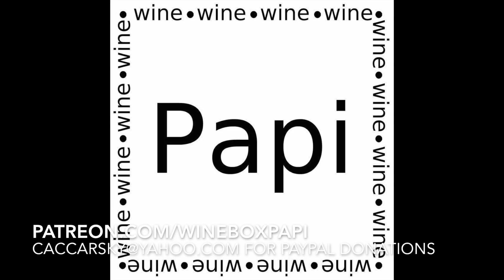Scott And Lizzie Love After Lockup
Scott And Lizzie Love After Lockup WEtv

I feel like drinking shirts (SOLD OUT AS OF NOW)

Wineboxpapi.bigcartel.com